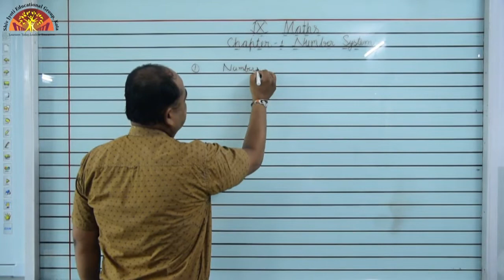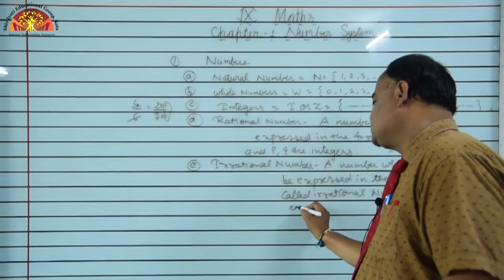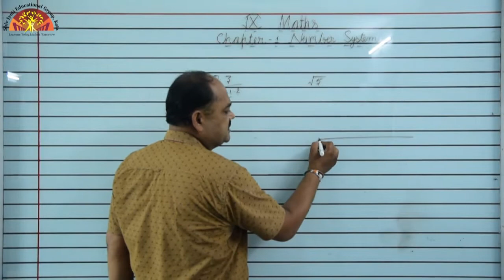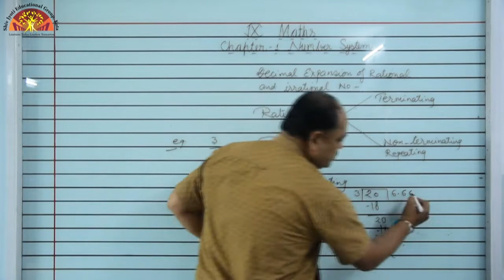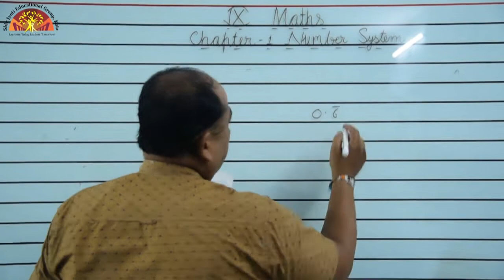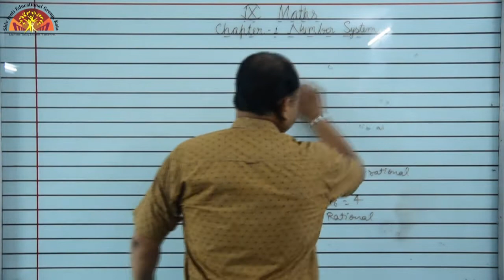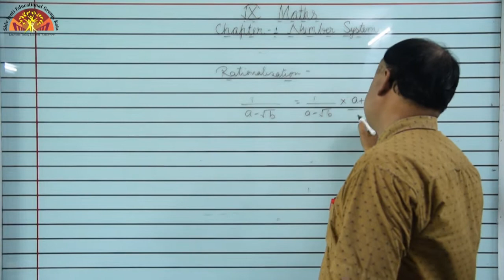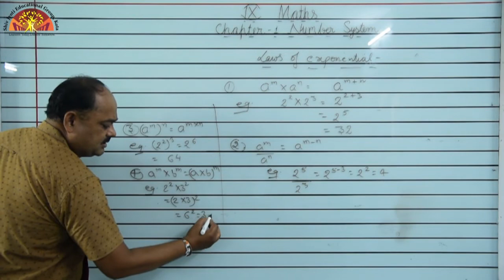Class- 9 | Number System | Ch- 1 | Maths | Shiv Jyoti Convent Sr. Sec. School | Affiliated to CBSE